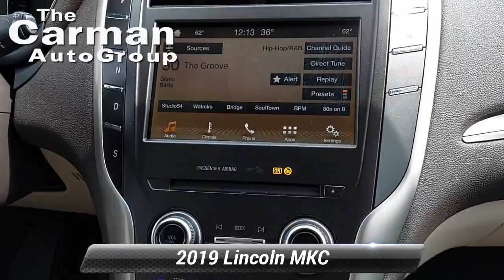Certified 2019 Lincoln MKC Standard, New Castle, DE 8544A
Carman Ford Lincoln of New Castle

2019 Lincoln MKC Standard 2.0L I4Certified.

[RLVID:4037:09ffa896ab91a21a:fcf8e0b50688a1d9:1]